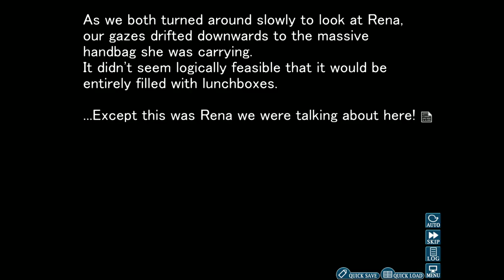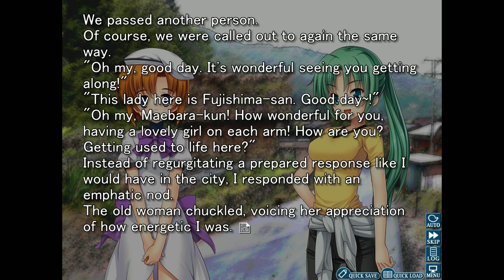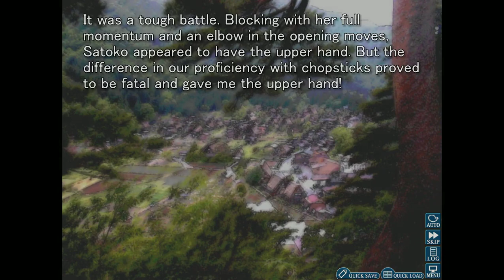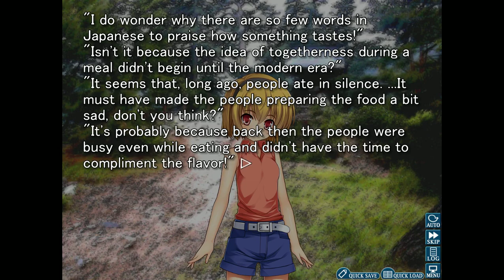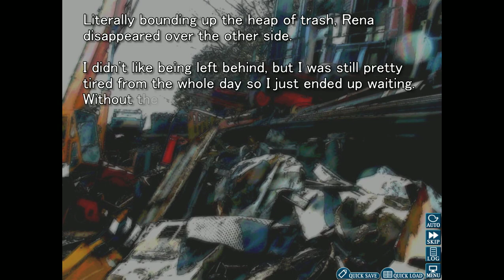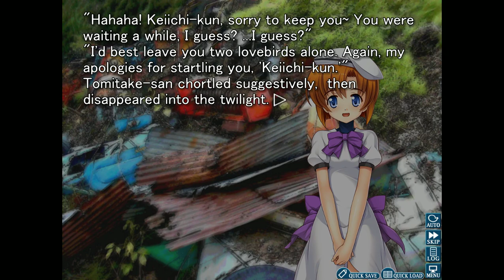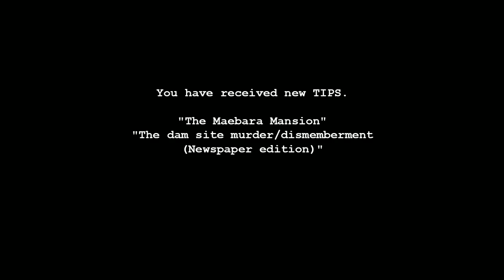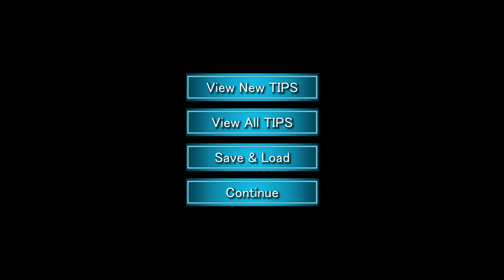Higurashi Ch.1 (Pt 2): Neo Goes On A Chaotic Picnic, & Later Learns About a Murder at a Nearby Dam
THERE'S AN IMPORTANT QUESTION I HAVE REGARDING FUTURE CONTENT OF HIGURASHI FOR YOU, THE VIEWER, IN THE COMMENTS SECTION OF THE VIDEO. PLEASE CONSIDER READING IT, AND IF YOU DO AND WISH TO PROVIDE FEEDBACK THEN FEEL FREE TO REPLY TO THE COMMENT DIRECTLY. THANK YOU FOR YOUR TIME!

So there Neo is, minding his own business playing with his friends and having a lovely picnix, then all of sudden he starts coming across information about a grisly murder at a nearby dam. And unfortunately for Neo, he's quite certain that this is JUST the right thing that will start his decent down the rabbit hole...